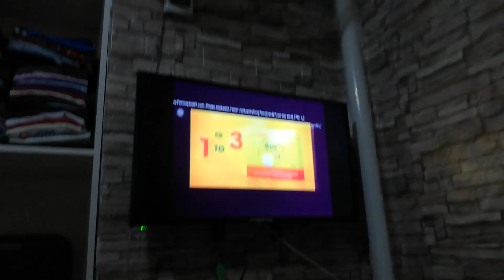Nido Jr Commercial BabyFirst TV